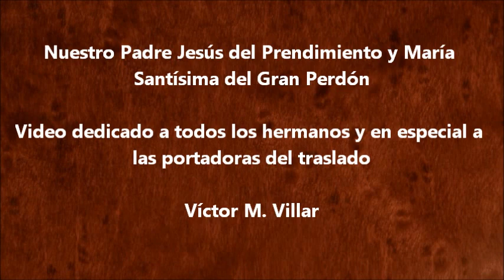Prendimiento TV. Video dedicado a las portadoras del Traslado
Video realizado por Víctor M. Villar dedicado a las portadoras del traslado.